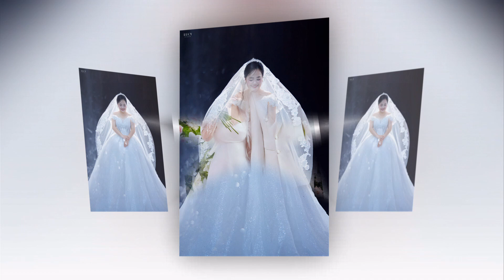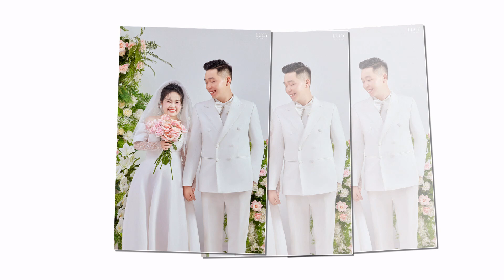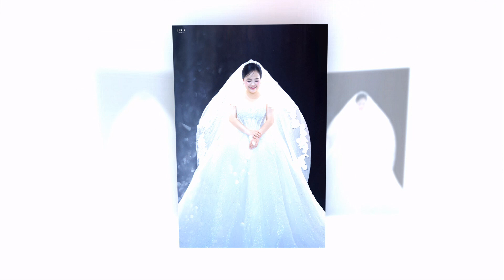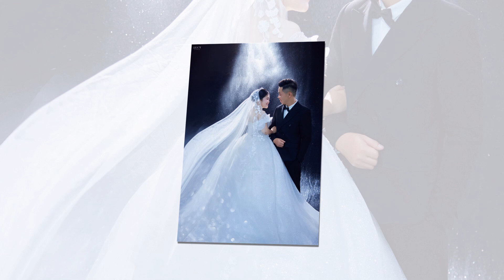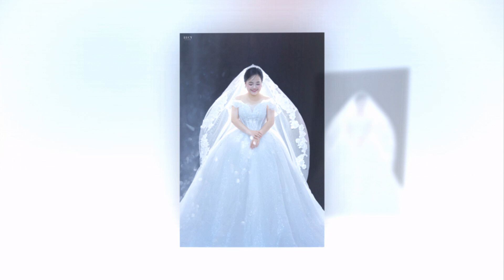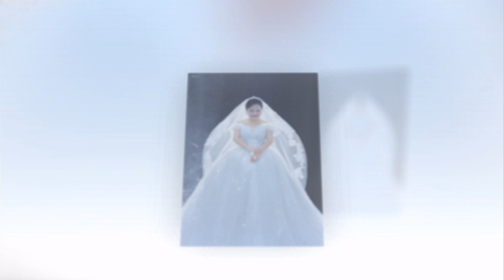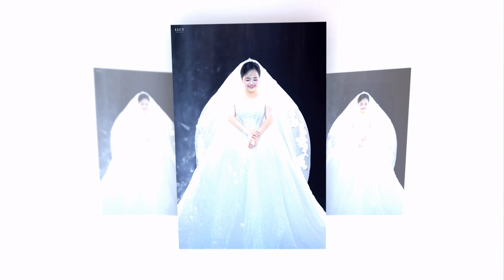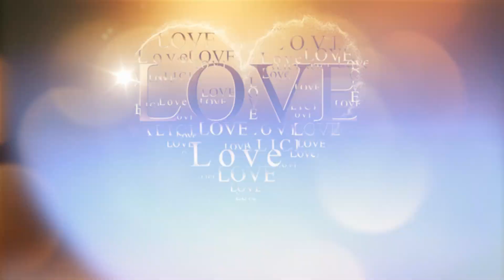Duc Hai Trang Nhung